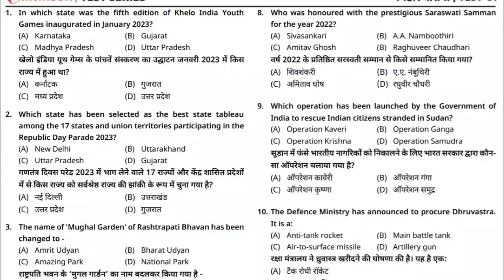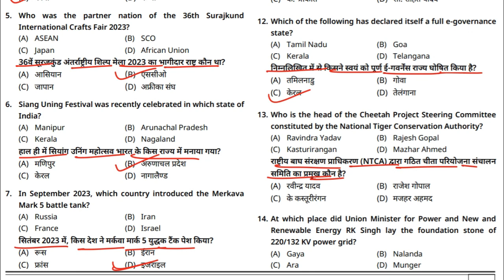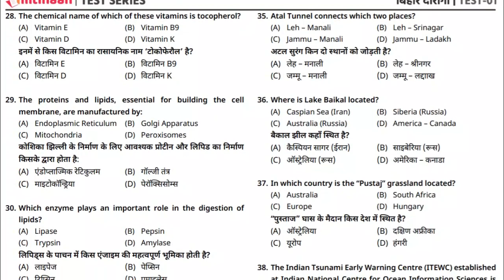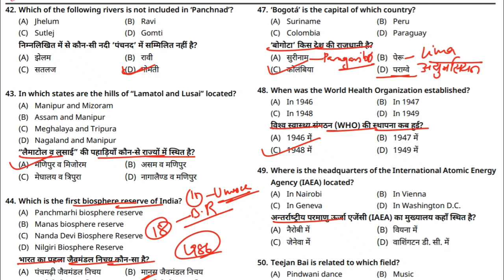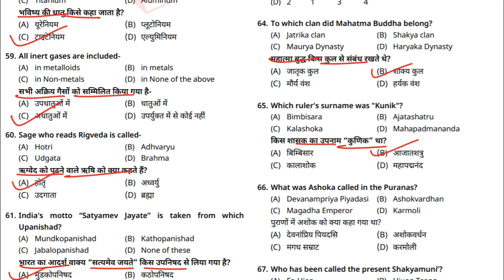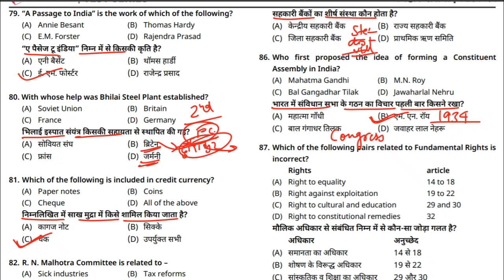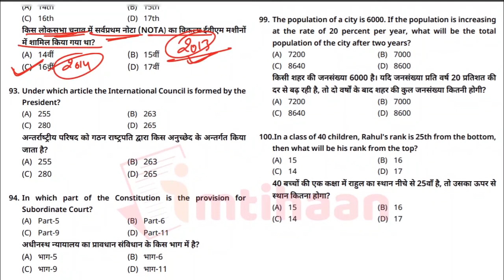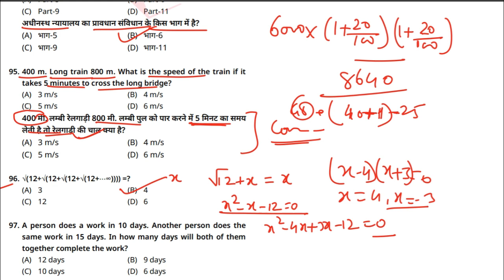Bihar SI ( Daroga) -2023 | Emtehan Practice Set-1